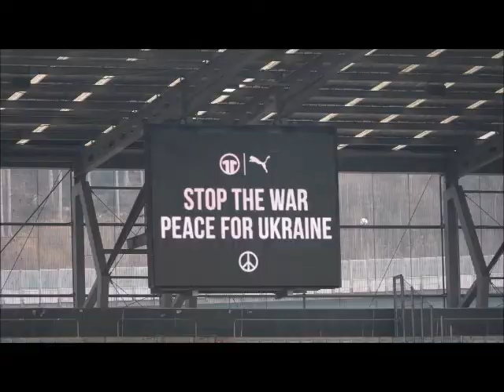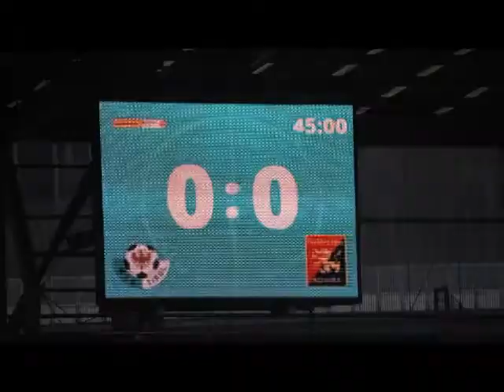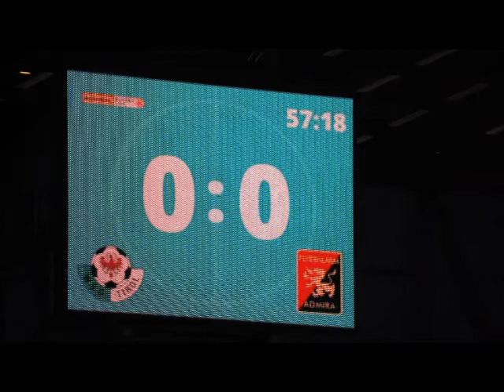WSG Tirol 0 : 0 Flyeralarm Admira März 22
Nullnummer mit Reaktion
 (WSG Tirol Presseinformation - Thomas Strickner; Foto&Schnitt: Reinhard Rovara C 2022)
Die WSG Tirol trennt sich nach couragierten 96 Spielminuten torlos vom FC Flyeralarm Admira. In Halbzeit zwei lag mehrmals die Tiroler Führung in der Luft.
Vor dem Spiel zur 24. Runde der ADMIRAL Bundesliga stellte Thomas Silberberger seiner Mannschaft die Rute ins Fenster. Entweder, oder, lautete die Devise. Wer gegen die Admira nicht bereit war, alles zu geben, der läute bereits acht Spieltage vor dem Ende der Meisterschaft sein vorzeitiges Saisonende ein, hieß es, unabhängig davon, welchen Stellenwert er in oder außerhalb des Vereins genießt. Während der Woche hatten Cheftrainer und Sportdirektor (Stefan Köck), getrennt voneinander, in außerordentlich straffem Ton zur Mannschaft gesprochen, dabei verdeutlicht, was man vom Team erwartet. Eine Reaktion auf die 0:6-Pleite zuletzt beim LASK.
Die erste Möglichkeit hatte Maxime Awoudja (4.) gleich zu Beginn des Spiels. Der platzierte Kopfball des 24-Jährigen, nach Eckball von Bror Blume, verfehlte den Kasten von Gäste-Keeper Andreas Leitner aber knapp.
Die Antwort der Admira folgte sieben Minuten später mit einem Abschluss von Stefano Surdanovic, von der 16er-Grenze aus, rechts am Tor von Oswald vorbei.
Und auch bei der dritten Möglichkeit im Spiel, der zweiten für die WSG, wieder ein Kopfball, diesmal durch Tim Prica (23.) aus sechs Metern nach schönem Zuspiel von Fabian Koch, fand das Runde nicht das Eckige. Diese dritte ‚Chance‘ war zugleich auch die letzte vor dem Halbzeitpfiff.
Nach dem Seitenwechsel hatte die WSG abermals den besseren Start. Ein Freistoß, von Blume getreten und von Behounek weitergeleitet, wurde von der Admira-Defensive gefährlich in Richtung langes Eck abgefälscht – das Tor fand das Spielgerät aber abermals nicht. Dafür in Minute 57. Blume, von Skrbo ideal bedient, nahm das Leder sehenswert mit und zog ansatzlos ab – Leitner hielt. Ein Weckruf für die WSG. Denn nur zwei Minuten später wäre Prica (59.) nach einer Traumkombination über Tomic und Blume aus rund zwölf Metern frei zum Abschluss gekommen – der 19-Jährige Schwede schloss aber nicht ab. Ebenso wenig wie Giacomo Vrioni (70.), der nach schöner Flanke von Smith am 16er zum Kopfball kam, aber zu wenig Druck hinter den Ball brachte. Die WSG war nun eindeutig am Drücker. Nur sechs Minuten später die nächste Möglichkeit zur Führung. 10-Tore-Mann Vrioni (76.) kam aber nach herrlicher Kombination zwischen Skrbo und Blume mit abschließendem Stanglpass um eine Schuhspitze zu spät.
Und auch die Schlussoffensive der WSG blieb ohne Torerfolg. Nach 96 Spielminuten pfiff Schiedsrichter Harald Lechner ab. Resümee des Spiels: Reaktion gezeigt, Chancen kreiert, Sieg verpasst. Nach der Länderspielpause sind am 2. April gegen Hartberg (17 Uhr) alle Kaderspieler weiter mit im Boot.

Stimmen zum Spiel:
Thomas Silberberger (WSG-Cheftrainer): „Ich habe einen couragierten Auftritt meiner Mannschaft gesehen – genau das, was ich mir erwartet habe. Deshalb war es auch nicht überraschend. Man hat natürlich schon noch die Verunsicherung gesehen. Aber wir haben über die ganze Halbzeit nur eine Halbchance aus einer Standardsituation zugelassen und selbst mehrere Chancen auf den lucky Punch gehabt. In der zweiten Halbzeit haben wir zwei Topchancen liegen gelassen. Es spiegelt irgendwie die Lage wider: ein couragierter Auftritt, für den wir uns aber nicht belohnen. So sind wir natürlich schon ein Stück weit enttäuscht, weil wir dem Sieg näher waren.“
Fabian Koch: „Das war heute ein guter Auftritt. Wir wissen, dass wir noch Steigerungspotential haben. Das werden wir in den nächsten Wochen hoffentlich zeigen. Wir werden unsere Punkte sammeln und oben bleiben.“